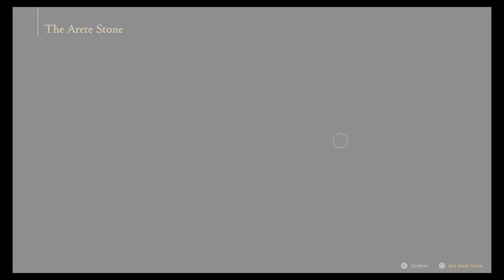Final Fantasy XVI - Part 10 Let's Play!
Here is the continuation after the demo where it leaves off and the story continues not holding back!

If you like to watch live join over at twich!

Playstation 5